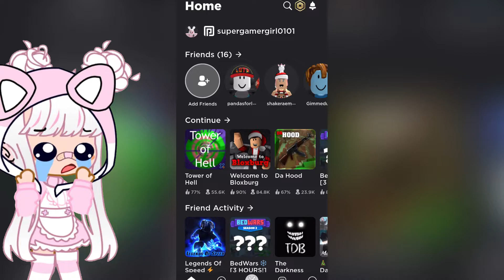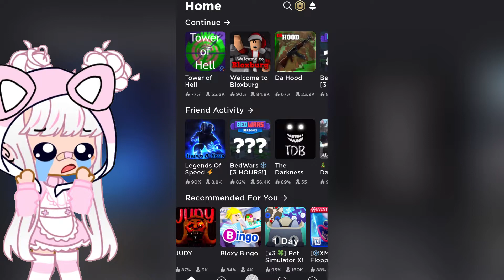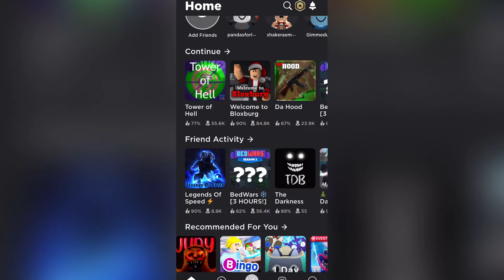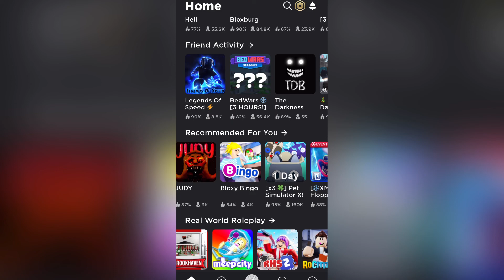R.I.P BLOXBURG HOUSE